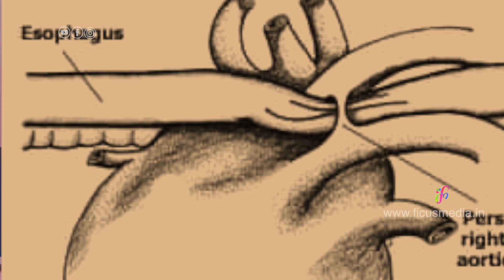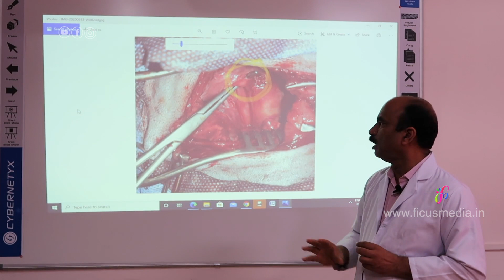THORACIC SURGERY II Govt. Multi Speciality Veterinary Hospital II Ficus Media II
Thoracic surgery refers to operations on organs in the chest, including the heart, lungs and esophagus.

About Hospital
Given Link is all about Govt. Multi Speciality Veterinary Hospital Kudappanakkunnu, Trivandrum, Kerala.

Govt.Multi Speciality Veterinary Hospital is Kerala’s first multi-speciality hospital for Animals, which is the first of its kind in the state at Kudappanakkunnu and it have critical care units, in-patient services, infertility clinics and specialised labs.

The veterinary hospital will operate 24-hours and out-patient services will be provided from 8 am to 2 pm on all days and casualty service from 2 pm to 8 am.

The out-patient clinic will have 4 departments – clinical medicine, surgery, gynaecology and preventive medicine. The Veterinary Clinic will function as a referral centre and a researching centre. The hospital consists of operation theatres, a library, pharmacy, isolation wards and health clinic. It will also have services like digital X-ray, ultra sound scanning, Endoscopy and laparoscopy.

According to Animal Husbandry Department, specialised services like major surgeries on small and large animals, artificial insemination, modern pregnancy diagnostic procedures, and infertility clinic will be carried out at the hospital.

Multi Speciality Veterinery Hospital Enquiry- 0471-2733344